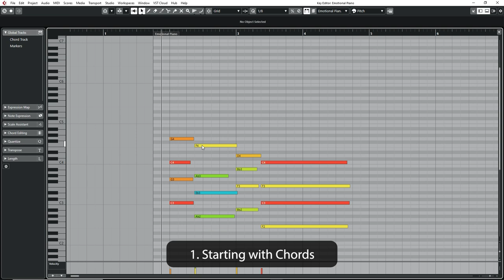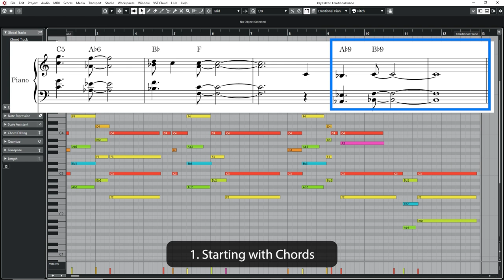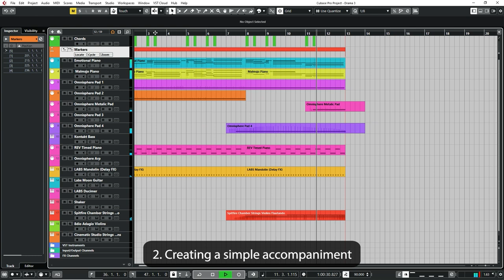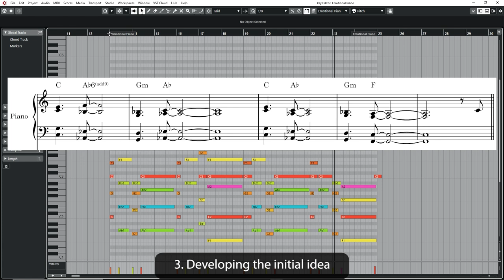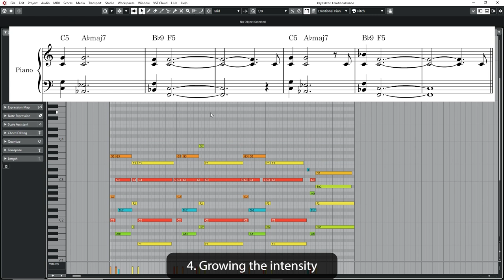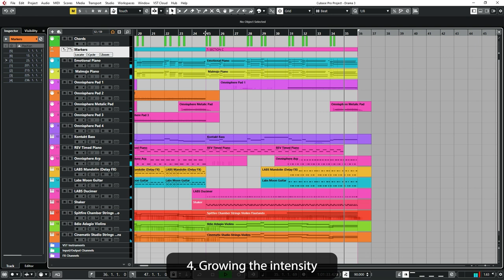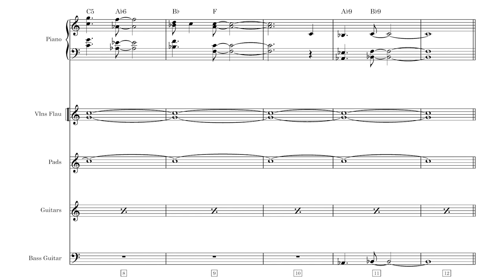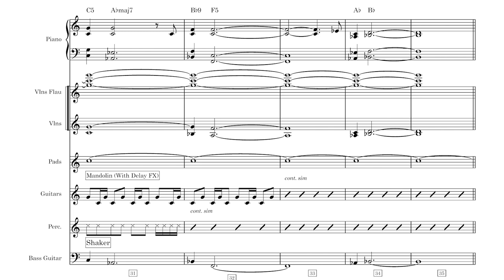How to Compose Cinematic Music (in a Film/TV Drama Underscore style)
🎵 If you enjoyed this video, make sure to also check out my free training - 'My 3 Secrets to Composing Rich Cinematic Music':

Learn how to compose Cinematic music in the style of Film or TV drama in 5 easy steps. In this video, I'll walk you through the process of composing a cinematic piece of music, inspired by composers such as Thomas Newman and Harry Gregson Williams. I'll show you how to choose chords, add a simple accompaniment using instrumentation tricks, as well as how to develop your initial idea into a  two minute piece of music.

► Get your FREE 'How to Write Cinematic Music for a Film or TV Drama in 5 Easy Steps'

Timestamps:

00:00 - Intro
00:36 - Step 1 - Choosing a chord progression
02:57 -  Step 2 - Adding a simple accompaniment
04:58 -  Step 3 - Developing the Initial Idea
07:50 - Step 4 - Growing the Intensity
09:15 - Step 5 - End as you began
09:40 - Playthrough with Notation
11:44 - Outro

Composing Academy is the place to learn how to begin composing your own music.  Here you will find easy to follow videos explaining core Music Theory concepts along with various tips and tricks to help you craft that perfect song of cinematic piece of music.